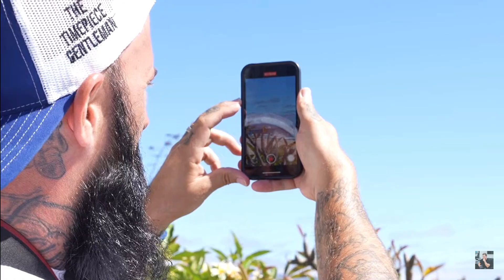Surprising Employee With A New Car "Mustang Mach 1"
Anthony shows his appreciation for his videographer and buys him a new car.